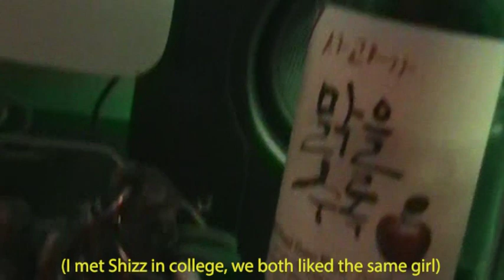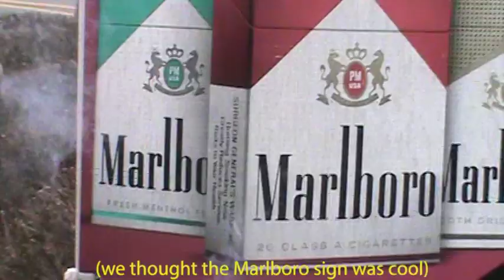O13 Ed.3 | Cigarettes and Pizza Facts ft. Shizz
We go on a road trip while Shizz teaches us about cigarettes and pizza poisonings. Not only is Shizz a friend but he's my man camera operator.